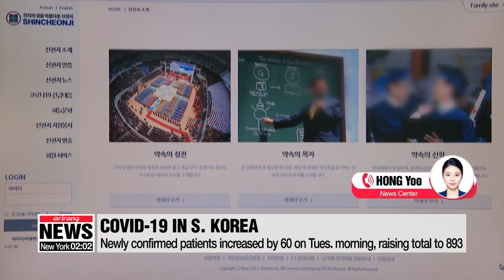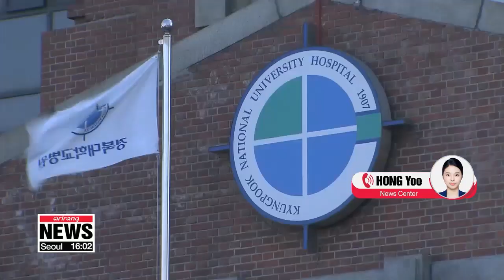Number of confirmed COVID-19 patients in Korea up to 893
코로나19 신규환자 60명…국내 확진자 총 893명

Dozens more cases of the coronavirus confirmed today here in South Korea.
Most of them, again, in the city of Daegu.
And there have now been nine deaths in the country so far.
With the details, we have our Hong Yoo on the line.
Yoo, Daegu is the epicenter of the outbreak in Korea.
That's right.
The number of newly confirmed patients jumped by 60 from the previous day... raising the total number of cases to 893, as of Tuesday morning.
The majority of the newly confirmed cases... 49 of them... are from the southeastern city of Daegu and the surrounding Gyeongsangbuk-do Province.
Out of all confirmed cases nationwide, 499 come from Daegu.
And more than half of those cases were traced to members of the religious group 'Shincheonji'.
Local authorities said they're stepping up efforts to track down the remaining Shincheonji members... for a thorough investigation.
According to the central disaster headquarters of the Korea Centers for Disease Control, it will receive the personal identification number, phone number and home address of the members.
It also urged believers of this religion to stay home.
And as cases continue to surge in Daegu, the government will prepare 1-thousand-6 hundred more beds for COVID-19 patients by Sunday.
Meanwhile, one more death was reported on Tuesday... raising the number of coronavirus-related deaths in South Korea to nine.
The most recent victim is a 68-year-old female in Daegu who had been hospitalized for pneumonia.
After she died, it was confirmed that she had coronavirus and the health authorities found out that she had contact with one of the Shincheonji patients.
The domestic death toll could rise as 6 patients are in critical condition and 14 are relying on respirators.
South Korea's health authorities, of course, are working 24-seven to try and contain the virus. What measures are they taking now?
Well, Prime Minister Chung Sye-kyun headed to the virus-hit city of Daegu after a Cabinet meeting this morning to lead the government's containment efforts.
During the meeting, Chung said that this week is a critical juncture to assess whether COVID-19 will spread nationwide or not, and that preemptive and active measures are needed more than ever.
In an effort to stabilize the supply of face masks, the government limited mask exports to 10 percent of the total production. The government is also taking control of the distribution of half of the masks produced in Korea.
This measure will apply from Wednesday to the end of April.